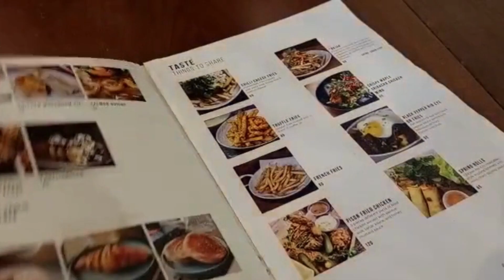Cerita pagi di akhir pekan bersama PISON Cafe Senopati